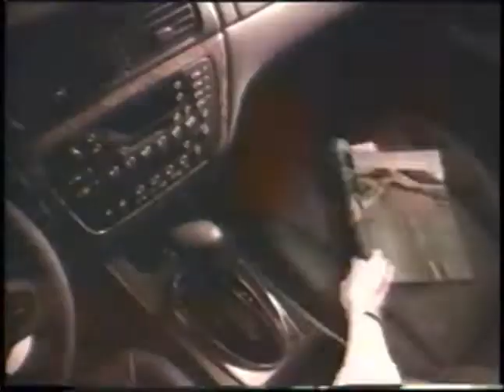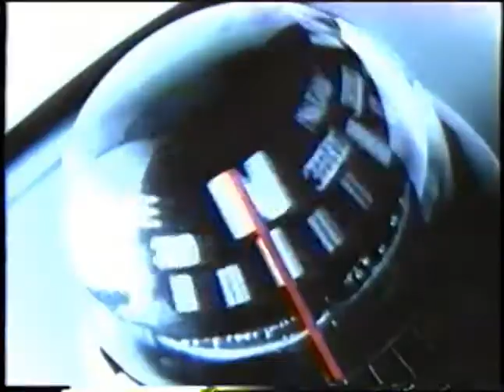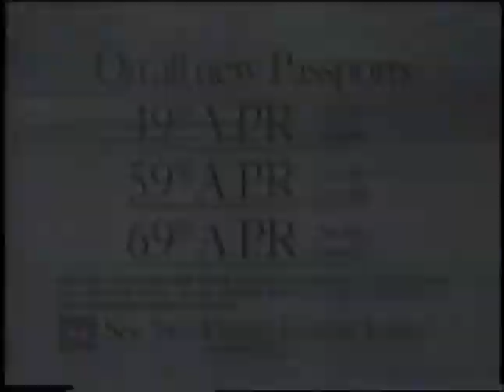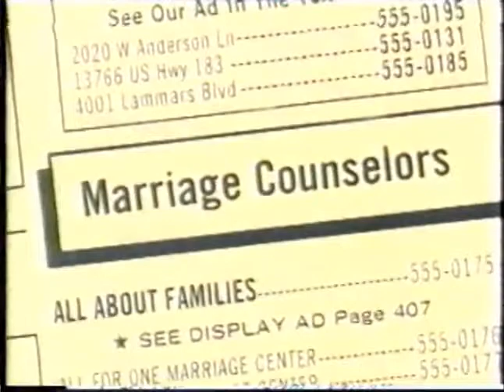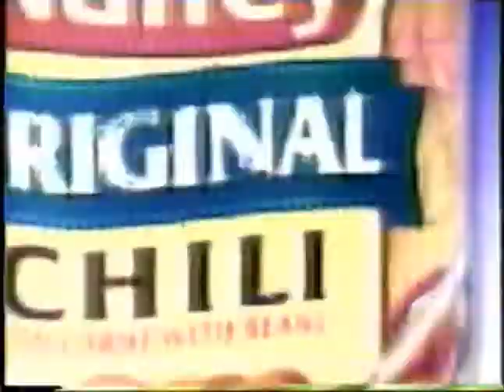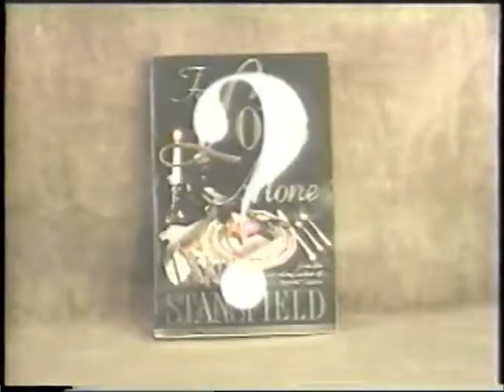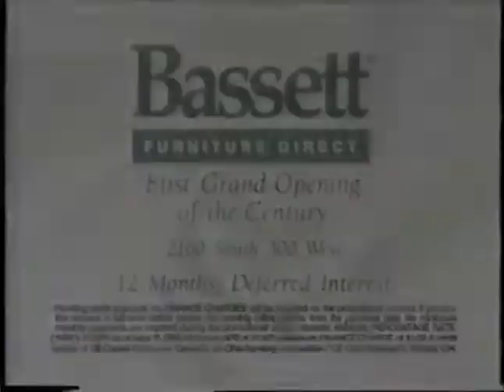KSL-TV Commercials Aired On 02/09/2000